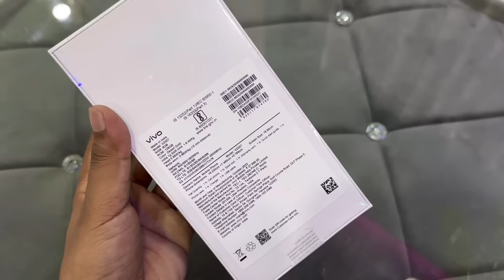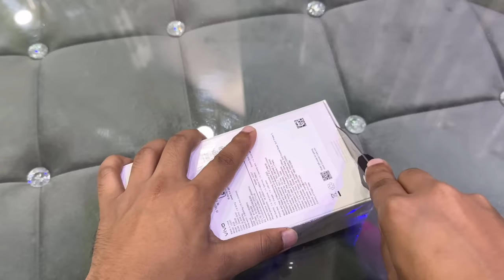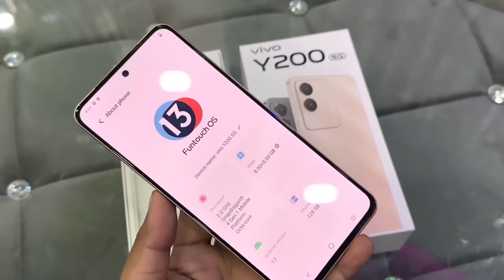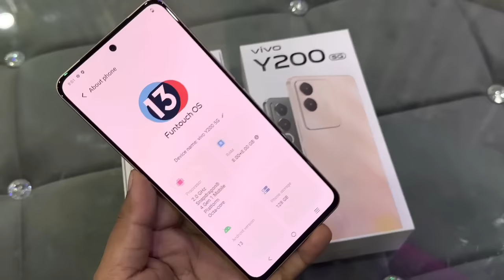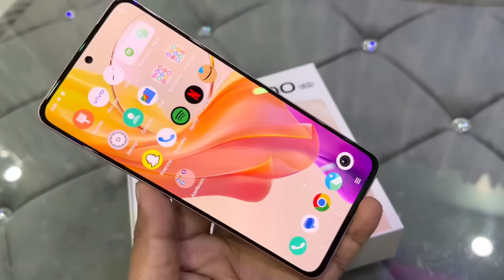Vivo Y200 5G Unboxing,First Look & Review 🔥 | Vivo Y200 5G Price,Spec & Many More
Vivo Y200
Vivo Y200 5G Camera review
Vivo Y200 5G Unboxing in Hindi
vivo Y200 5g unboxing & Review
Vivo Y200 5G unboxing & Review in hindi